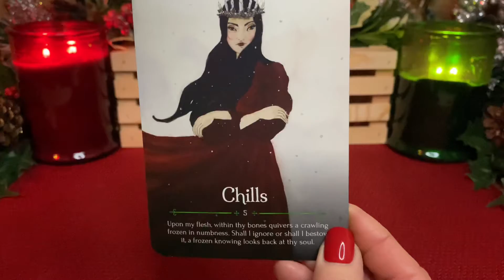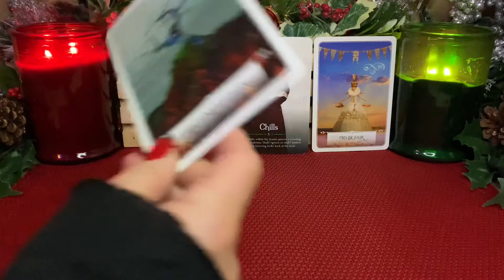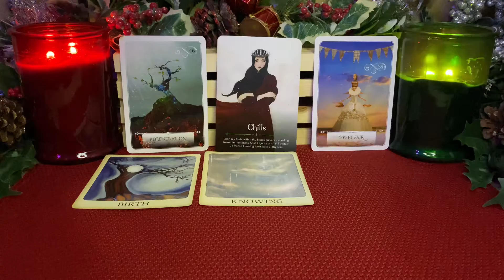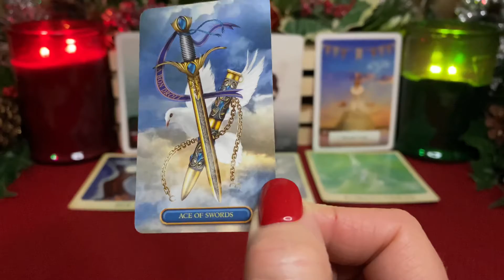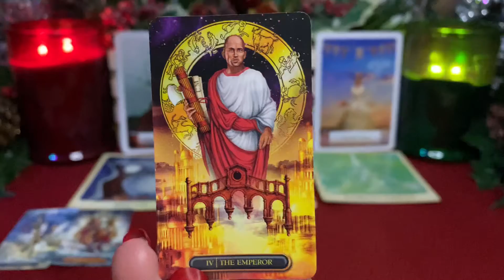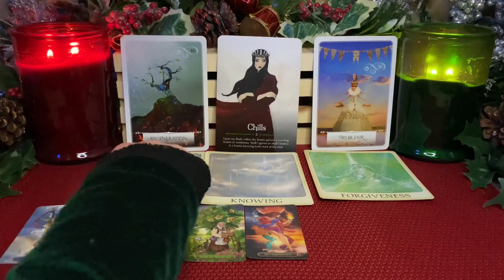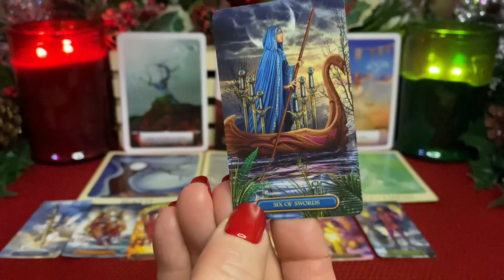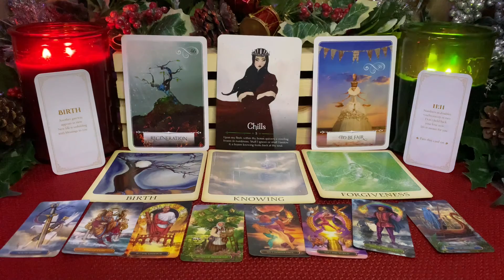Libra~ Tarot Reading for the New Moon & Solar Eclipse in Sagittarius ~ Don’t Hold Back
Libra ~ Tarot Reading for the New Moon & Solar Eclipse in Sagittarius ~ Don’t Hold Back Synchronicities & repeating numbers is The Universe talking to you, guiding you.